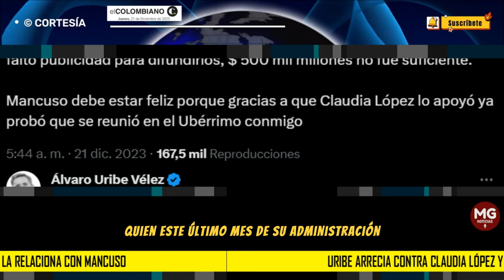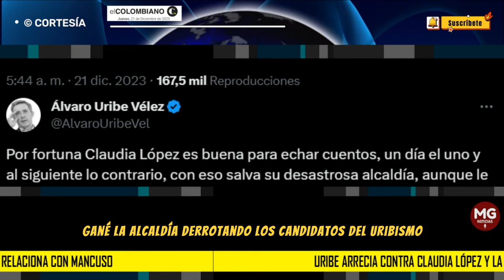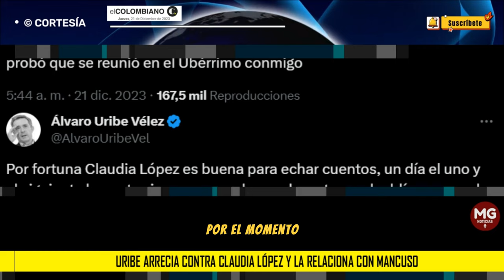🔴 URIBE ARRECIA CONTRA CLAUDIA LÓPEZ Y LA RELACIONA CON MANCUSO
El expresidente lleva varios días criticando duramente a la alcaldesa de Bogotá, quien el 31 de diciembre abandonará el cargo.
EL COLOMBIANO